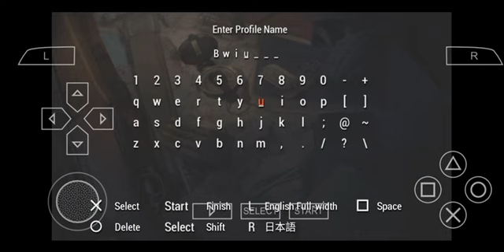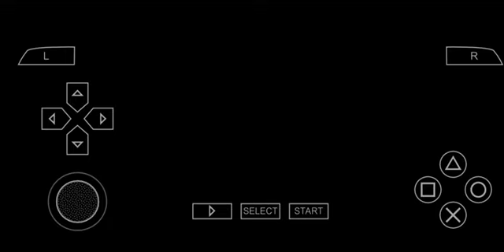PSP: CALL OF DUTY - Roads to Victory (opening game)